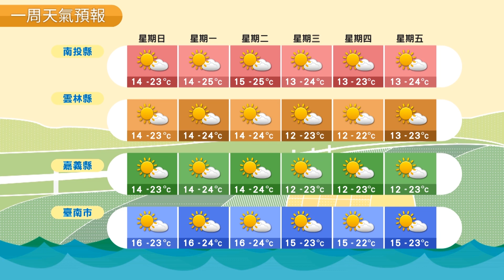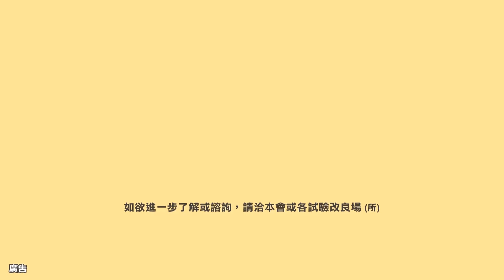農業氣象 110/02/14 東北季風減弱，北東局部短暫雨。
東北季風稍減弱。
北東局部短暫雨。
中南留意清晨霧。
早晚涼注意保暖。